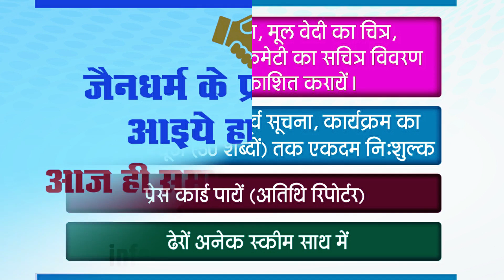Ep.1045 खूंखार, मांसाहारी शेर चला बनने भगवान कैसे ?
यह कहानी है भील से भगवान की, वनराज से वर्धमान की-3